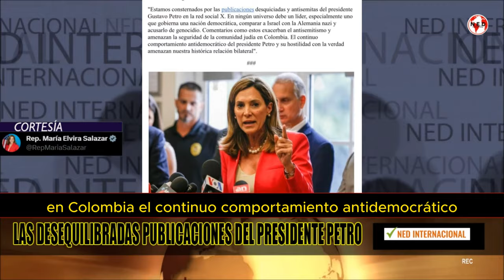RECLAMO INTERNACIONAL 🗺️ Las Desequilibradas declaraciones del Presidente Petro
MARIA ELVIRA SALAZAR